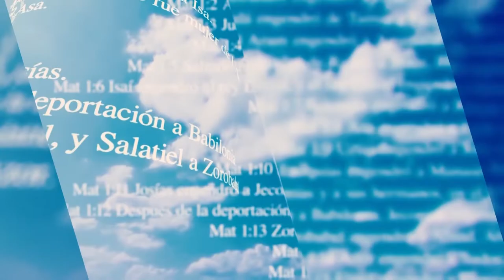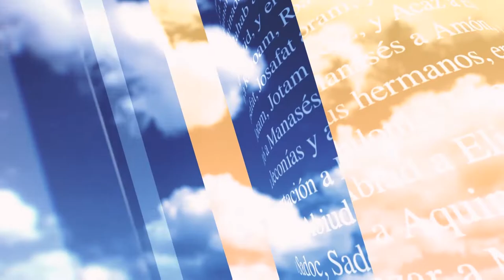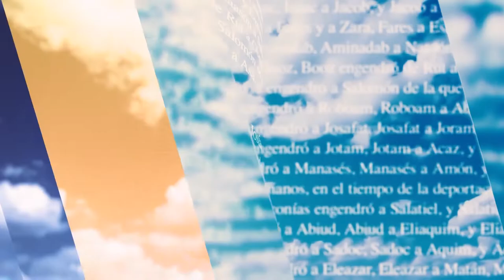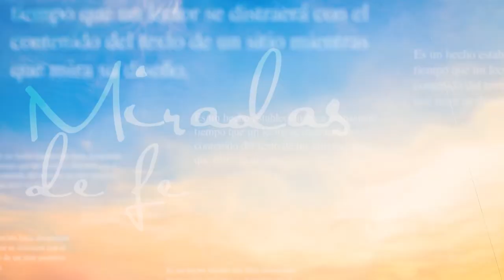Miradas De Fe: Los Frutos del Espíritu Santo.